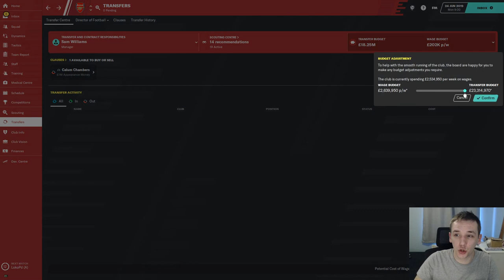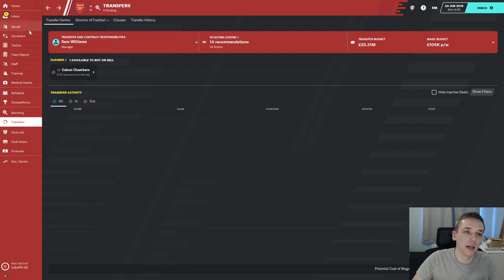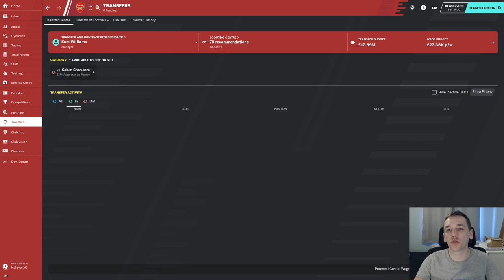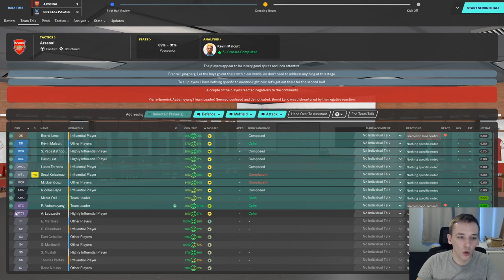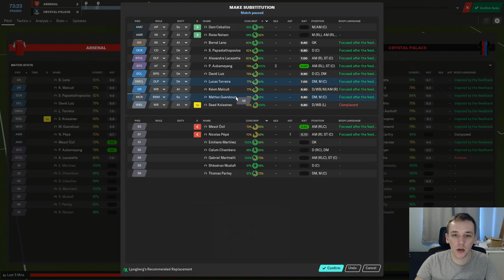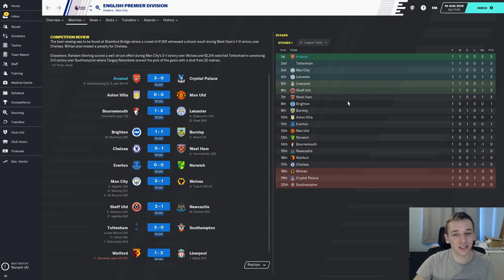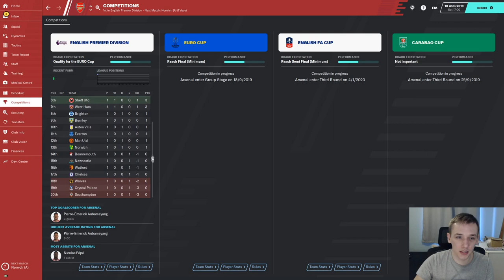FM20 | FIXING ARSENAL | #1 | SUMMER TRANSFER WINDOW | FOOTBALL MANAGER 2020 CAREER MODE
In today's episode we cover the summer transfer period of the first season with Arsenal.